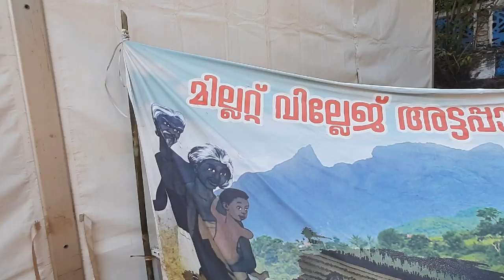ധാന്യങ്ങളുടെ അട്ടപ്പാടി ഗ്രാമം |Vaiga 2020 തൃശൂർ തേക്കിൻ കാട് മൈതാനം|agri tech farming